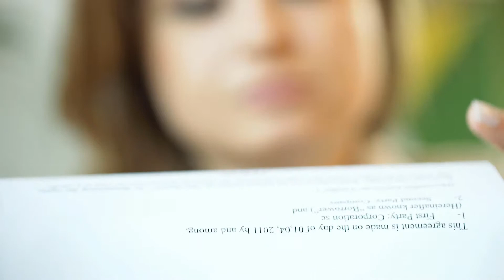What is a Computer Forensics Expert Witness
A computer forensics expert witness is a person who works with attorneys as a witness in cases that involve computer information. He or she may be someone who also works in computer forensics and may be testifying regarding data that he or she directly recovered, or the expert witness may simply represent others who were part of the work. This type of witness will usually be an expert in the field of computers, computer science, or computer forensics and should be able to effectively communicate concepts regarding those subjects to others. A computer forensics expert witness may work on civil or criminal cases.